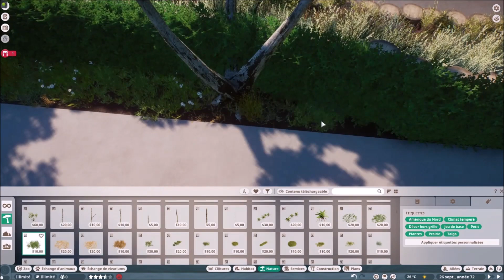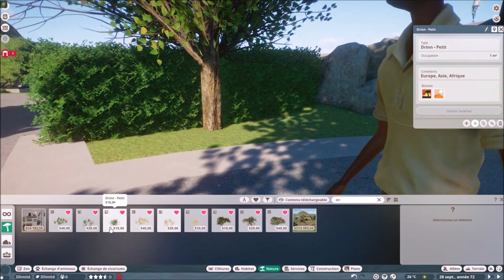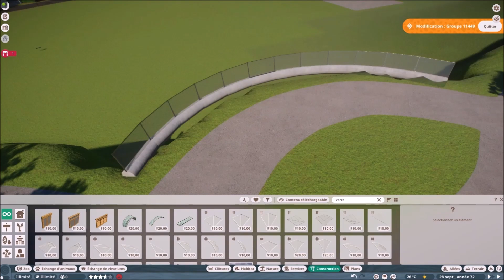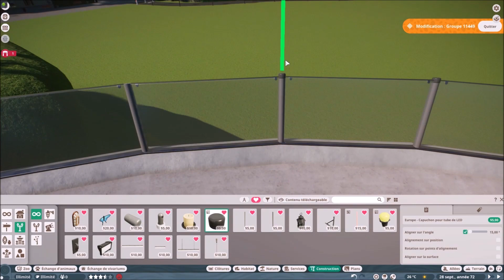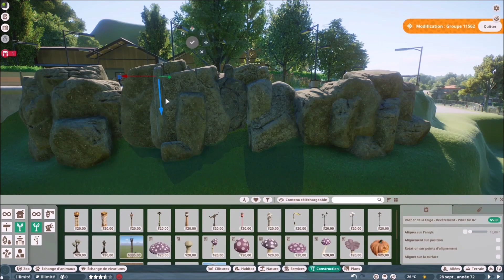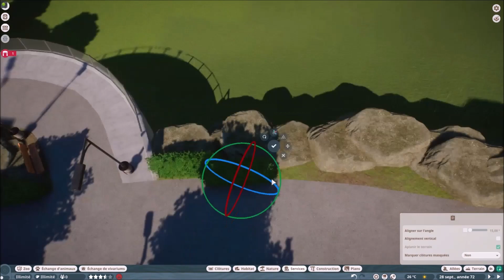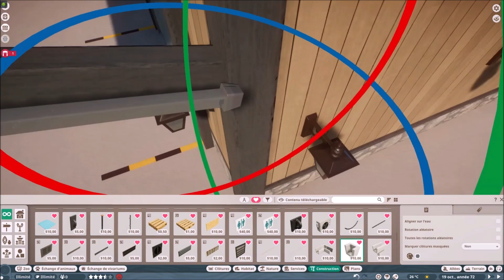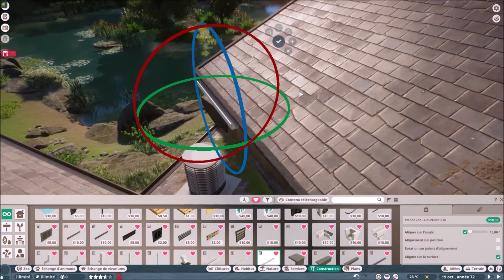Planet Zoo - (FR) - Speed build - Sandbox - Héritage Zoo - Episode 88 - Les Alpilles (partie 7)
« Hayo » tout le monde,  je vous propose de suivre PAS-A-PAS, la création de ce zoo en mod sandbox et en speed build, en gardant en tête que je me représente comme un "bâtisseur" et que mon intérêt premier, dans ce jeu, est de construire des choses de façon la plus réaliste possible, autour d'habitats d'animaux.
J'ai imaginé un village du sud de la France transformé en parc zoologique. Donc, il va y avoir beaucoup de création de bâtiments.
(EN)
"Hayo" everyone, I suggest you follow STEP-BY-STEP, the creation of this zoo in sandbox mod and speed build, keeping in mind that I represent myself as a "builder" and that my primary interest, in this game, is to build things in the most realistic way possible, around animal habitats.
I imagined a village in the south of France transformed into a zoological park. So, there will be a lot of building creation.

📖 Résumé de l'épisode / Episode summary :
"Fignolage" de la zone et création d'une avancée panoramique sur le vide!
(EN)
The Alpilles (part 7)
"Fine-tuning" the area and creating a panoramic projection over the void!

English Voice Transcription :
If this panoramic projection makes you dizzy, and you fall, don't worry, for the moment, there are no animals underneath yet! Although, the fall could be fatal for you!
Hello everyone.
I'm very happy to see you again, for this new episode of the Planet Zoo game, in the Heritage Village Zoo, in the staff area of the fallow deer and deer enclosure.
You discovered, in the introduction, the panoramic advance that you will see built in this episode.
I have left you the whole realization, so that you can understand my way of proceeding. As for the idea, it came to me while watching a news report that presented a glass pontoon, on the void, in the state of Arizona, at the Grand Canions, more precisely!
I preferred to lay out rocks with a few hedges and benches, facing the pontoon, rather than planting a large tree, to leave the view of the future upper part of this area free. But before that and also after that, I'm going to continue to bring the details that amplify the realism of the constructions and touch up the little oversights, right and left!
For the landscaping, I was inspired by the rugged terrain that you will find in some garigues and I tried to reproduce the rock masses of the Dentelles de Montmirail, which are in the Vaucluse.
That's it for this presentation, I'll let you discover the rest, with the time-lapse, hoping that you will like it and that it will bring you many ideas and a lot of inspiration for your zoos.
You can let me know by giving me a thumbs up and sharing the video.
Finally, the links to the Steam Workshop items I used are in the "description" part of the video.
🙏 Thank you again, very much, for listening to me so far, for your presence, for your loyalty and, again, for your support.
I have made it a habit, before each new episode, to offer you images that illustrate it, in the "community" tab of my channel, on Wednesdays and/or Sundays, just before its release. I invite you to check them out to get an idea of the next content I've prepared for you.
Before I leave you, I wish you a very good viewing and a very good entertainment!
I'll see you in the next episode, in which I'll set up a bank at the start of the coast, since until then, there is one outside the zoo, at the ticket offices and another one near the pier!
Well! While waiting to meet again, take care!
Good games to all players!
It was Oliver. Bye Guys!